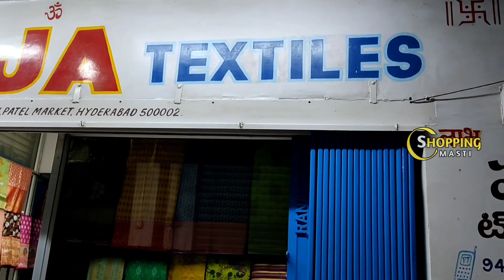Madina|| ఉగాది కోసం అతి తక్కువ ధరలకే ఫ్యాన్సీ చీరలు మీ సొంతం|| Ugadi latest models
Address:
Pooja Textiles,
Urdu Galli, Patel market,
 Hyderabad-2

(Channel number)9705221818